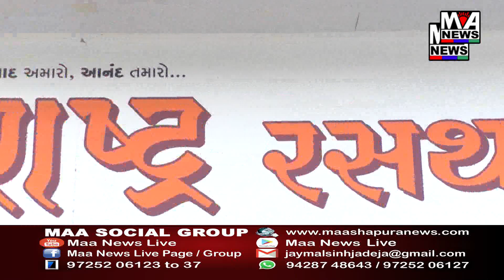આમ આદમી પાર્ટી સાગરભાઇ રબારી બેચરાજી વિધાનસભા ની એક ઝલક